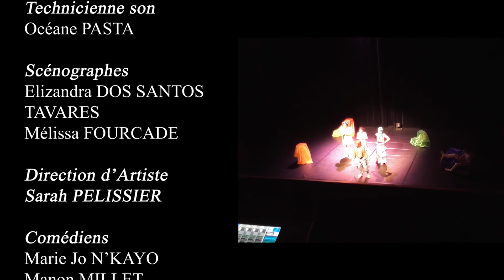Mon Héros - Captation Intégrale | MED'ARTS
Salut, salut, salut,

Et nous sommes de retour après une longue période d'absence avec les deux derniers spectacle de l'année 2020/2021: Mon Héros et Le Mariage de Figaro qui sera l'objet de la prochaine vidéo.

On vous présente, ici, un autre spectacle expérimental du Med'arts qui cible principalement un très jeune public. S'ajoutant à ça la contrainte de temps qui nous a mit à l'épreuve tout au long de l'année.

Une création plus que délirante et chaotique, c'est comme ça qu'on pourrait définir ce projet.

Dernier petit rappel: Nous ne sommes pas des proffessionnels, le matériel utilisé pour ce spectacle et l'organisation ne nous ont pas permit d'avoir un meilleur rendu visuel. Nous nous excusons pour la qualité.

Je vous laisse devenir un Héros avec nous, bon visionnage !

Vive l'Art ! Vive le Med'arts !

Musiques utilisées:

- [Musique Libre de Droits] - Epic/Motivation